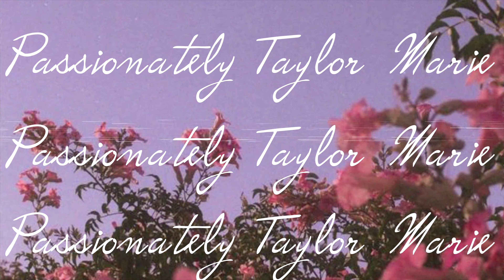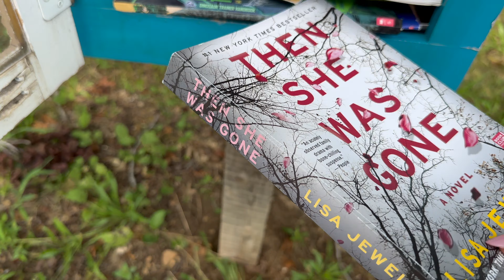august diaries☁️♥️ romanticizing cozy days✨📕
let's romanticize all the moments this august... before august slips away like a bottle of wine...

if you happen to be new here enjoy the passionate moments i share to inspire us all to live our dream life ♥️ enjoy passion diaries with passionately taylor marie 🌼

MEMBERSHIPS LIVE 💚☘️

MEMBER PRICES‼️

✨Beautiful Passions - US$9.99
Receive loyalty badges + personalized emojis + 48 hour early access to new videos + priority reply to comments✨

✨Passionate VIPs - US$19.99
All perks from previous level + early access to new videos + member shoutouts + exclusive members-only polls✨

✨Passionately Growing - US$24.99
Perks from all previous levels + Members-only livestreams✨

✨Prices reflect a supportive transition for me to full-time content creator, your support means everything to me!✨

chapters
00:00 - 0:31 - a passionate prelude
0:32 - 3:00 - a passionate intro
3:01 -  3:52 - passionately chaotic
3:53 - 6:25 - romanticizing cozy days
6:26 - 8:39 - a passionate outro